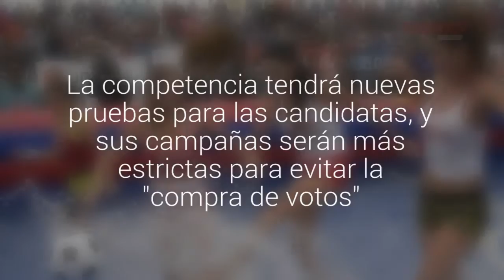Reina de Viña: endurecerán reglamento, anuncian fútbol acuático y competencia de cocina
La competencia tendrá nuevas pruebas para las candidatas, y sus campañas serán más estrictas para evitar la "compra de votos". Ya hay nombres previos, Vanessa Borghi y Kika Silva irían por el cetro que dejará Jhendelyn Núñez